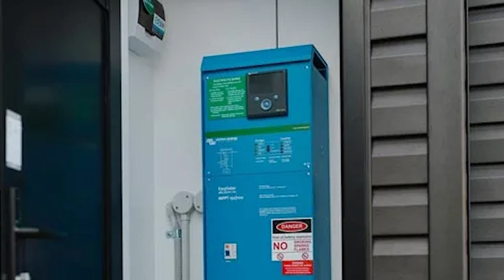From New Zealand tiny house builder, Build Tiny, is the Kingfisher Tiny House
From New Zealand tiny house builder, Build Tiny, is the Kingfisher Tiny House, a completely off-grid model custom built for a client that will use it as a holiday home on a beach north of Auckland.

The tiny home was built on an 8-meter long x 2.4-meter wide trailer (approximately 26-feet x 8-feet) and was constructed with a steel frame.

Kingfisher Tiny House by Build Tiny
The exterior was finished with gunmetal grey vinyl cladding and a cedar feature wall. The windows are all double glazed with aluminum frames. Lightweight poplar core plywood lines the interior walls.

The off-grid system includes six Trina 270w Honey Poly Module solar panels. The inverter and four C&D 12V 192Ah c20 FT lead carbon cyclic batteries are stored in a box over the tow bar.

The Kingfisher has an open floor plan with large living area and galley kitchen. In the kitchen you’ll find a dishwasher, oven/range with hood, full size refrigerator, and washing machine. There are also recessed shelves and storage stairs with two pull-outs.

The queen size bedroom loft has a walking platform and wardrobe next to the bed. There is extra storage space at the end of the bed. The second loft has two twin beds, a wall-mounted TV, and cubby/basket storage.

In the bathroom is a shower, vanity, Bambooloo toilet, and fold-up benchtop over the toilet for extra towel space.